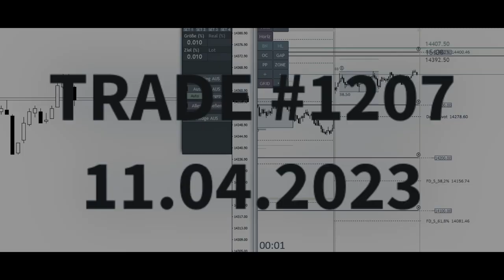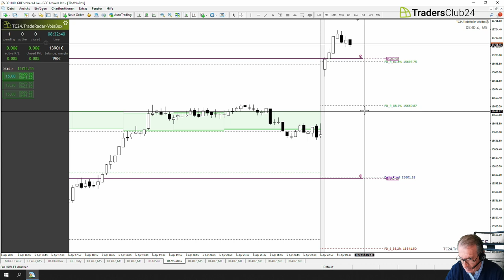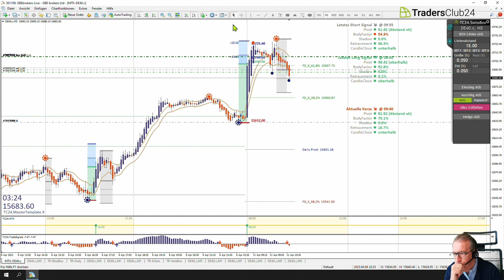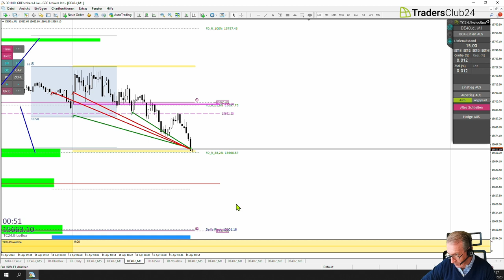LiveTrades vom TradersClub24 11.04.2023 Breakout Nr. 1207